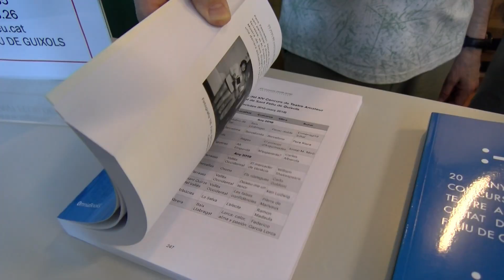El Concurs de Teatre Amateur Ciutat de Sant Feliu ja té el seu llibre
Eloi Falguera ha presentat el llibre dels 20 anys del Concurs de Teatre Amateur Ciutat de Sant Feliu de Guíxols, el primer llibre dedicat al teatre amateur català. Ho ha fet, com no podia ser d’una altra manera, al Teatre Auditori Narcís Masferrer. Falguera ha fet petites pinzellades del llibre i damunt de l'escenari també han pujat membres de l'Agrupació Teatral Benet Escriba. Ells són els organitzadors del concurs i han explicat el seu origen, detalls del jurat i la implicació de tothom perquè aquest hagi arribat als 20 anys.